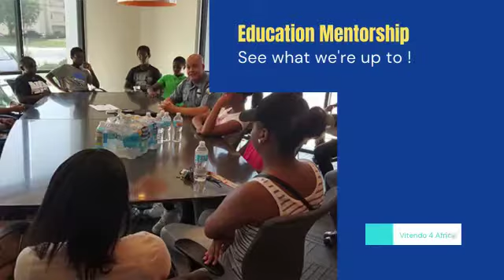Vitendo4Africa Annual Dinner invitation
Video from Geoffrey Soyiantet